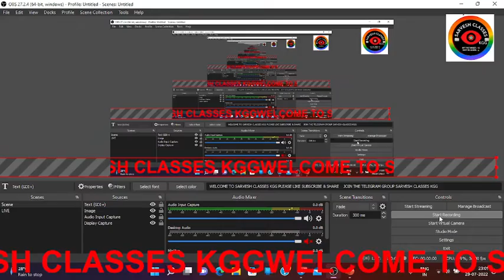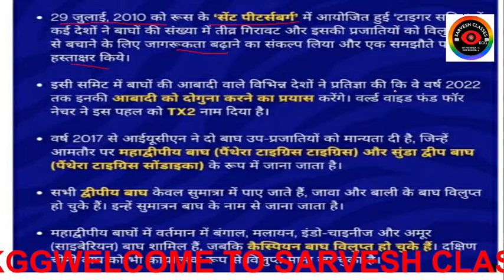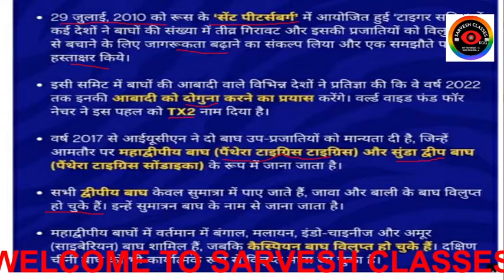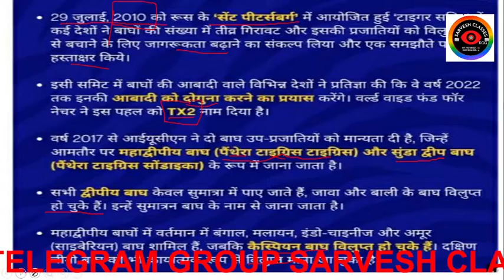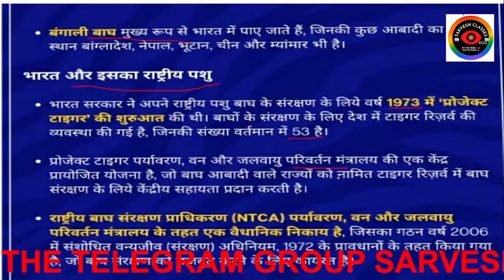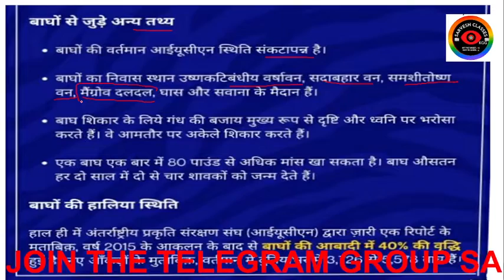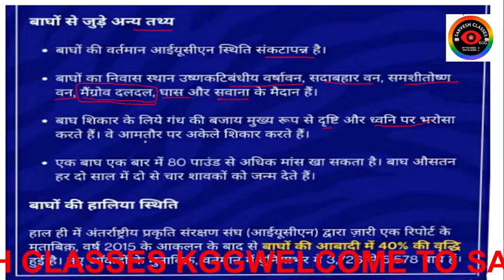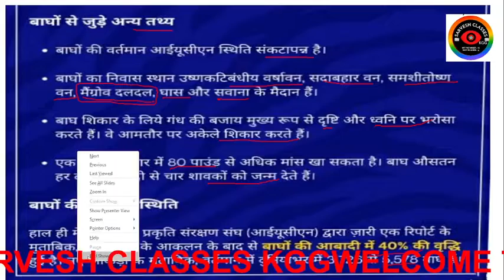International Tiger Day|| International Tiger Day 2022 : Daily Current News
International Tiger Day (World Tiger Day) is celebrated on 29 July every year all around the world. The day aims to make people aware of the dangers and problems faced by tigers around the globe.

best speech on international tiger day in english july 2022
world tiger day speech
essay on international tiger day in english
10 lines on international tiger day in english
tiger day activities for school,how to celebrate tiger day,how to celebrate international tiger day,activity on tigers day
activities on tigers day
tigers day speech
tiger day speech
tiger day speech for kids
ideas for tigers day celebration